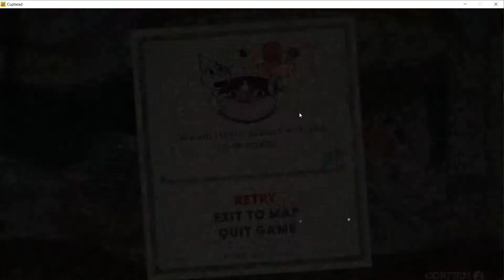Raw Cuphead Footage (Episode 3) Ft Turdburger15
With a guest Thirsty Turdburger15